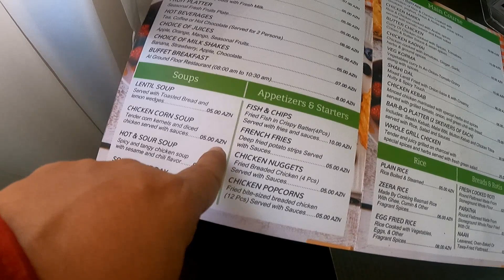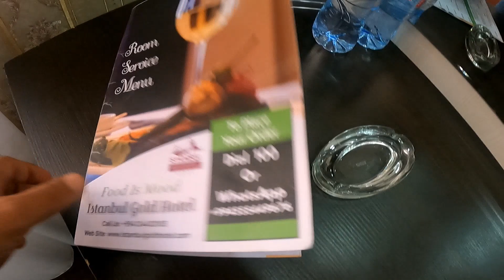Traveling tips for Azerbaijan 🇦🇿,Baku| Hotels, transportation, and expenses review